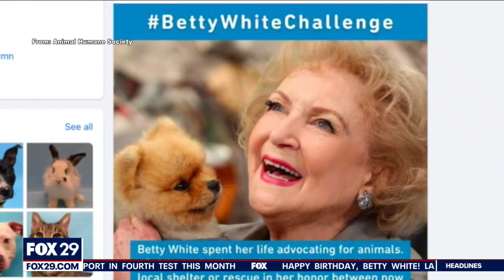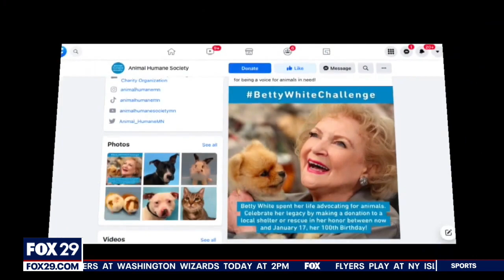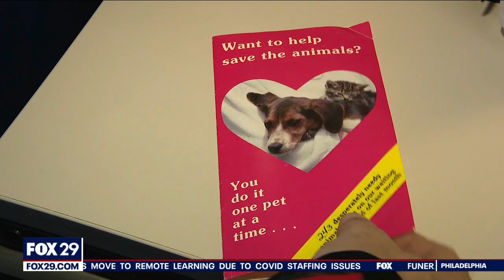Betty White Challenge: SE Pennsylvania animal shelter overhwelmed by public generosity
A Bensalem animal shelter, with a Betty White connection, was overwhelmed by the public's generosity in her honor.